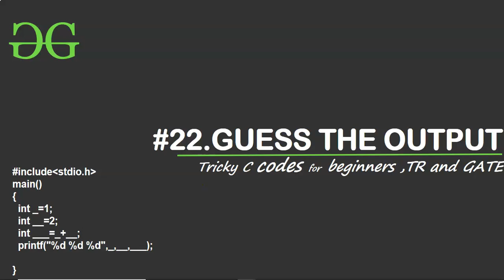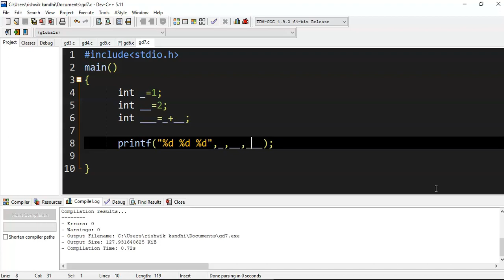Guess the Output 22 | Tricky C codes for Beginners, Technical Interviews & Gate | GeeksforGeeks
This video is contributed by Trishaank Kandhi.